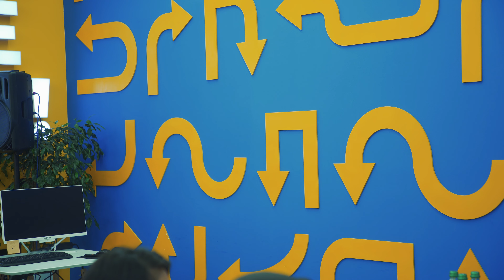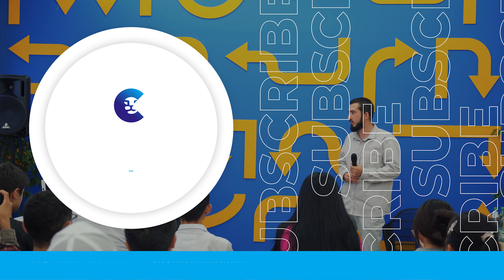Qanday qilib shaxsiy rivojlanish mumkin? | Abdusattor Abdurahimov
Qanday qilib shaxsiy rivojlanish mumkin?

"Dizipro" o'quv markazi asoschisi, 3DMax ustasi va muvaffaqiyatli IT tadbirkor — Abdusattor Abdurahimov "Cambridge" o'quv markazida trening o'tdi.

"Shaxsiy rivojlanishning muvaffaqiyatga ta'siri" mavzusidagi ushbu treningda  shaxsiy rivojlanish nima uchun kerakligi va qanday qilib muvaffaqiyatga erishish to'g'risida foydali bilimlar berildi.